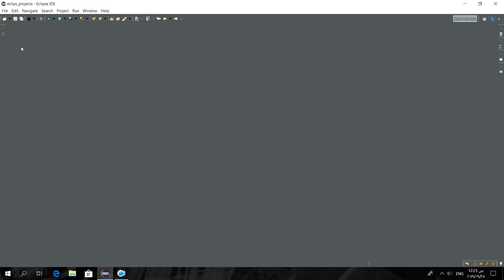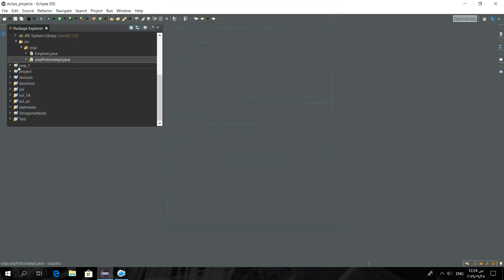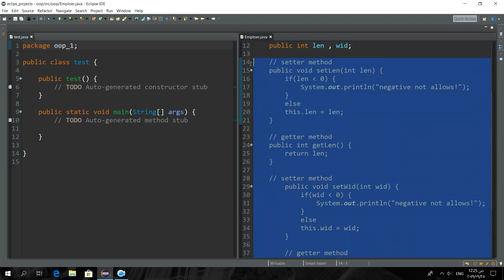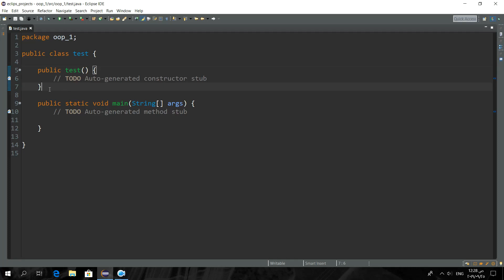constructor oop in java